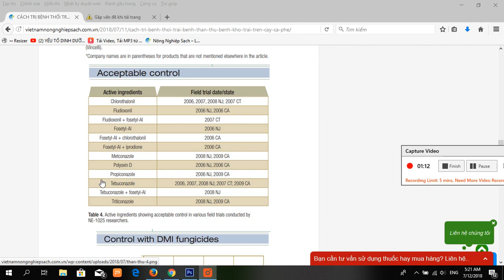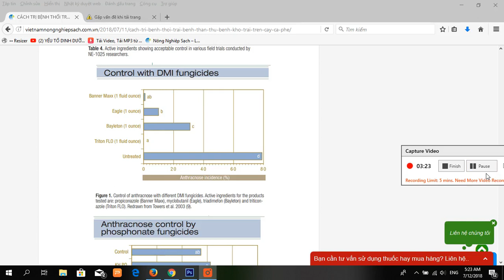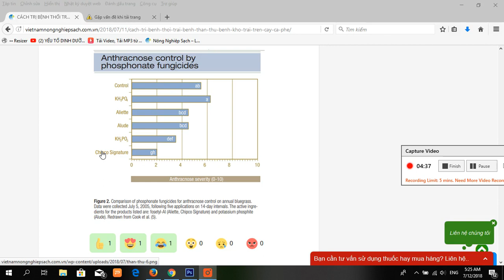CÁCH TRỊ BỆNH THỐI TRÁI (BỆNH THÁN THƯ, BỆNH KHÔ TRÁI) TRÊN CÂY CÀ PHÊ (PHẦN 4)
Có rất nhiều loài dịch hại quan trọng như rỉ sắt, thán thư, rệp sáp, bọ đục cành… trong đó có nhiều loài thứ cấp cũng bộc phát phá hại nghiêm trọng cho vườn cà phê như tuyến trùng, ve sầu, hiện tượng thối rễ… Nhà nông thật sự cần thiết 1 giải pháp bền vững trong quản lý dịch hại, ổn định thu nhập và gìn giữ môi trường sinh thái.